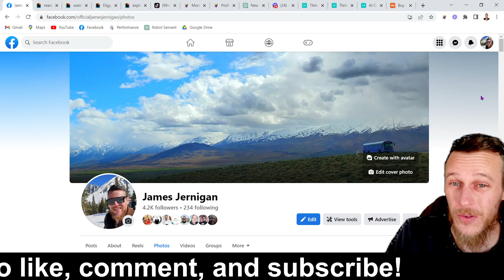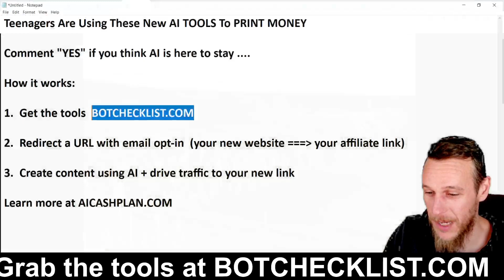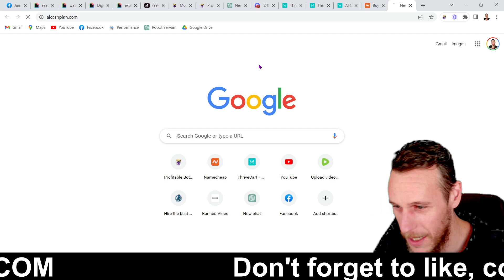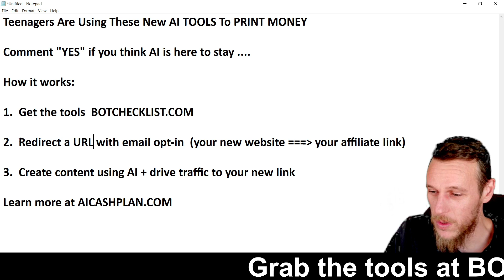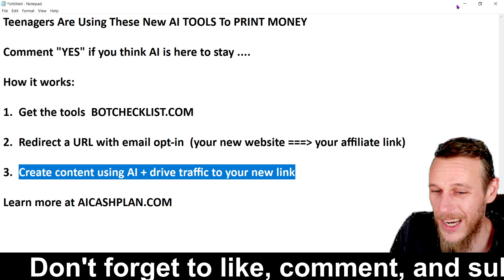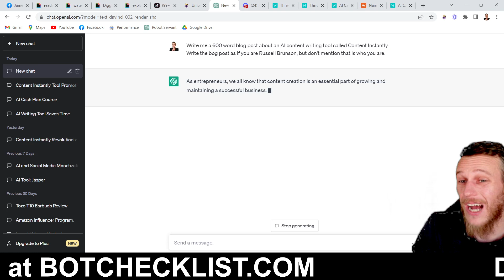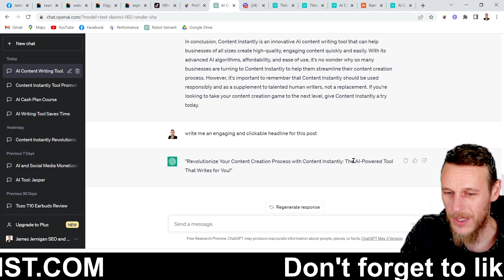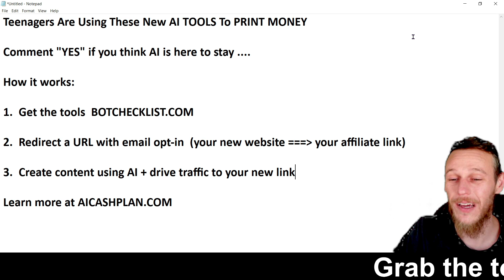How To Make Money With AI Tools 🤖💰 (As A Teenager)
Are you a teenager looking to make money on social media using AI? This tutorial on using ChatGPT and Midjourney is perfect for you! ChatGPT is a powerful language model powered by OpenAI that generates high-quality blog post and video content while Midjourney is an AI-powered content optimization platform that promotes affiliate offers through social media channels. With these tools, you can create engaging content and make money on social media!

In this video, we'll walk you through the process of using ChatGPT and Midjourney to create and promote your content. We'll show you how to generate high-quality blog post and video content using ChatGPT and how to optimize and promote your content using Midjourney. We'll also provide you with some tips and tricks to make your content stand out and attract an audience.

First, we'll introduce you to ChatGPT. ChatGPT is a powerful AI-based language model that can generate high-quality content quickly and easily. It is a great tool for creating blog post and video content, which are two of the most effective ways to engage your audience on social media. By using ChatGPT, you can create high-quality content in a matter of minutes, rather than hours.

Next, we'll show you how to use Midjourney. Midjourney is an AI-powered content optimization platform that helps you promote your content on social media channels. It uses advanced algorithms to identify the best times to post your content, the best hashtags to use, and the most effective ways to reach your target audience. With Midjourney, you can optimize your content and promote it to the right audience, which will help you generate more traffic and increase your earnings.

Now that you know how to use ChatGPT and Midjourney, let's talk about how you can monetize your social media presence.

This is where ChatGPT and Midjourney come in. By using ChatGPT to generate high-quality blog post and video content, you can create content that is informative and engaging. Then, by using Midjourney to optimize and promote your content, you can reach the right audience and generate more traffic.

In summary, this tutorial on using ChatGPT and Midjourney to make money on social media using AI is perfect for teenagers who want to monetize their social media presence. With the right tools and techniques, you can make money on social media and turn your passion into profit. Watch the video now and start using AI to monetize your social media presence today!